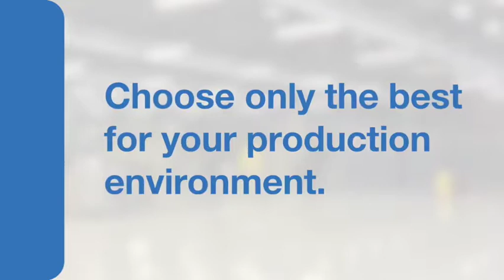Unique bevelling, cutting and welding reduces chance of micro growth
Owing to the existence of pipes and tubes in the food and beverage industry with improper welds – making them more susceptible to the growth of micro bacteria and organisms – industrial product supplier Actum Industrial says the high-quality end results of its Orbitalum orbital cutting, bevelling and welding machines reduce the micro growth of bacteria.